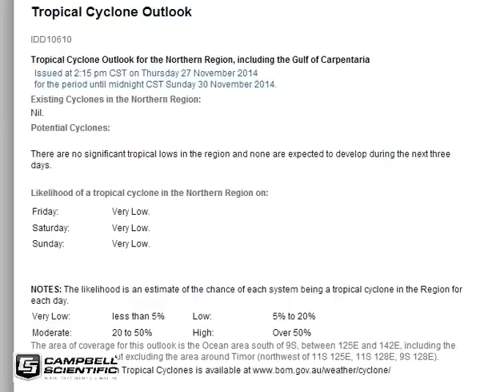OCC National Cyclone Update 27th November 2014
This update is bought to you by Campbell Scientific Australia.

A Tropical LOW will begin developing in the western edge of our Area Of Responsibility and track south and eventually SE. However we do not expect this LOW to hit mainland Western Australia.
Rain and storms will increase from early next week across the interior of Northern Australia as a deep trough system finally gets the moisture it needs and begins tracking eastwards slowly. We should see widespread rain and storms across the NW of Qld and eastern interior of NT. Eventually the showers/rain and storms will push east to the Queensland coast late next week or next weekend.